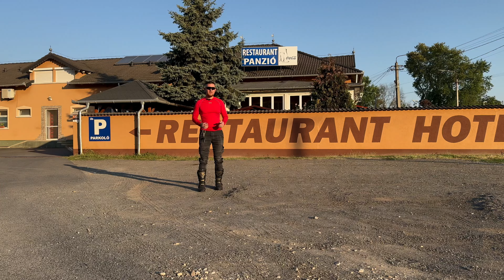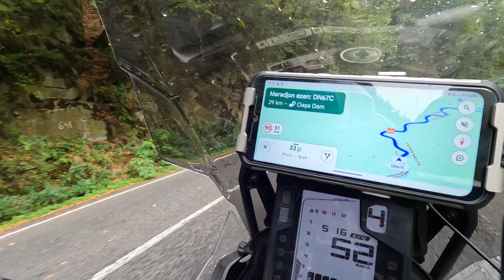Ma már úgynevezett Márki Csaba lángos.... - Balkán túra 2024 - motorosutazo - 1. rész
Elérhetőség:
Web: mu.markicsaba.hu

Amivel dolgozom:
 - Motor: Yamaha Tenere 700
 - Kamera: 2db GoPro Hero 10 Black, iPhone 15 Pro